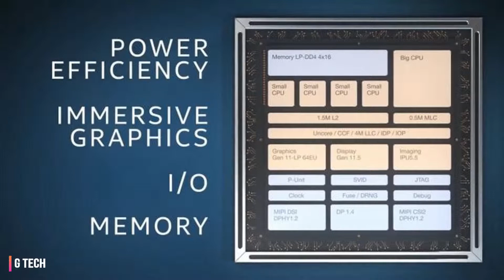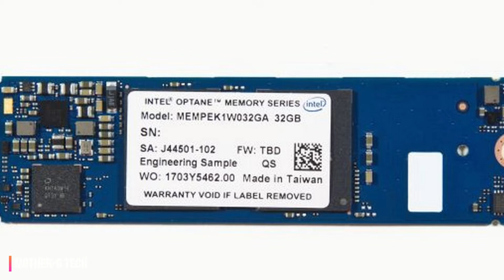Intel Lakefield Release Date, News and Rumors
Creator by: Mother-G Tech